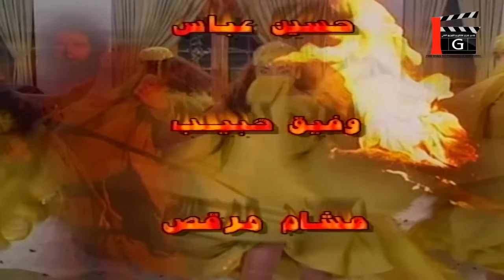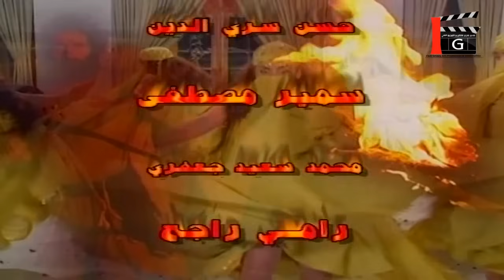الموت القادم الى الشرق الحلقة 9